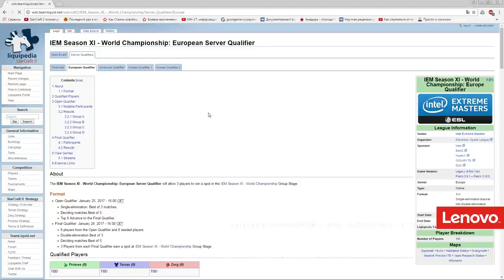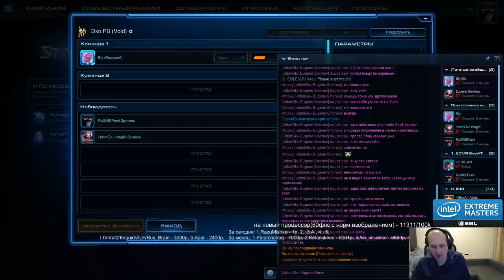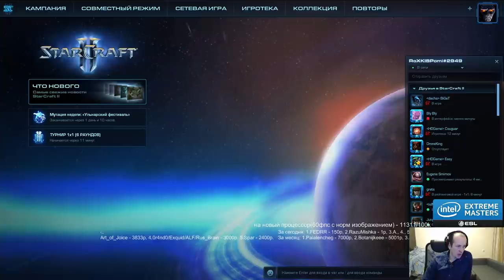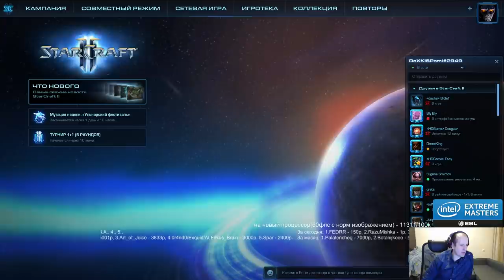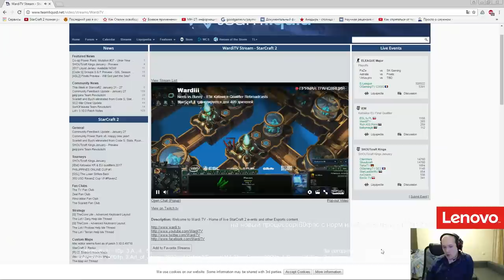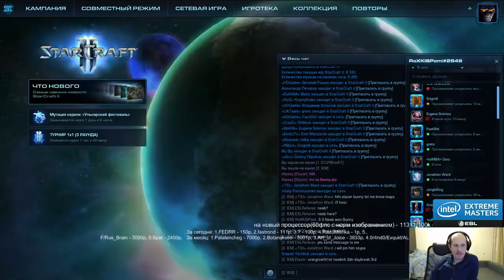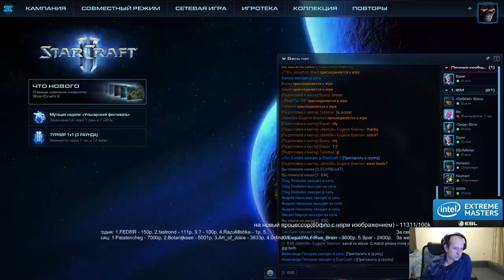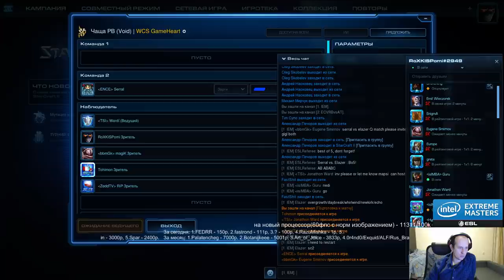IEM Катовице - EU final qualy (28.01.2017) Pomi